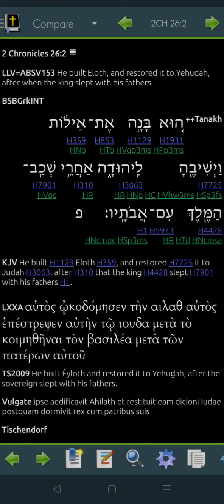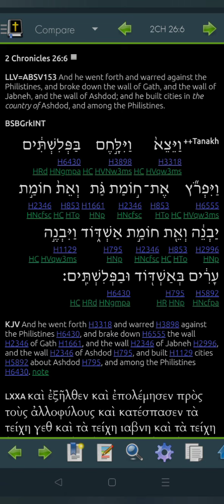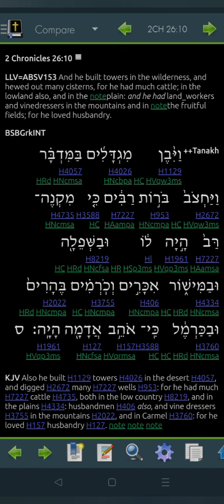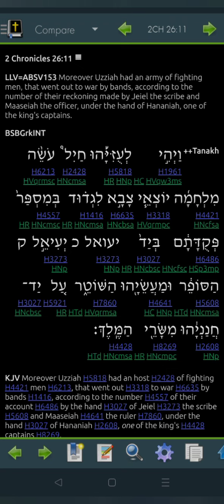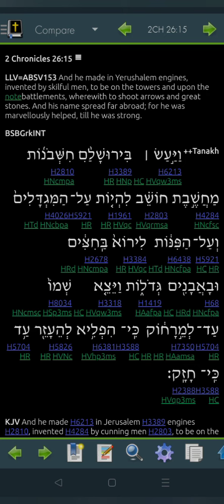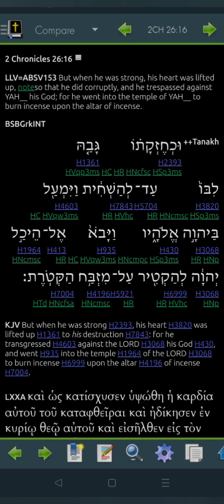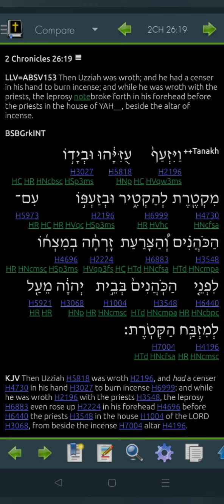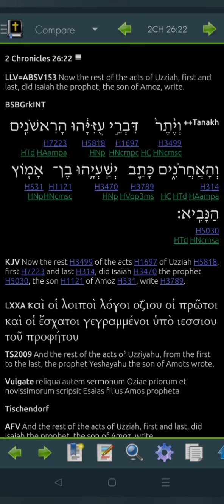2 Chronicles 26 Hebrew for 2022 (Read Me The Bible, Garth.)